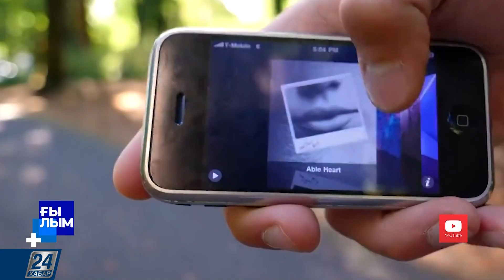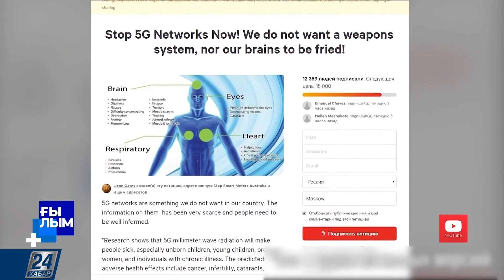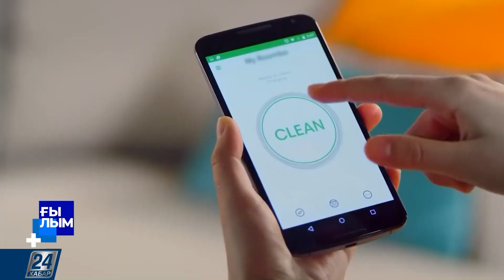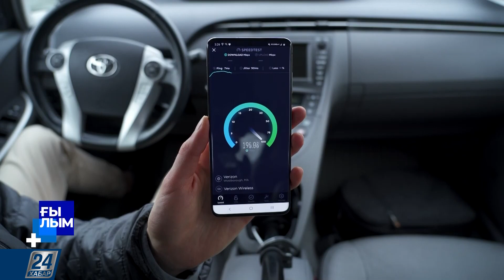Ғылым І 05.10.2020 шығарылым